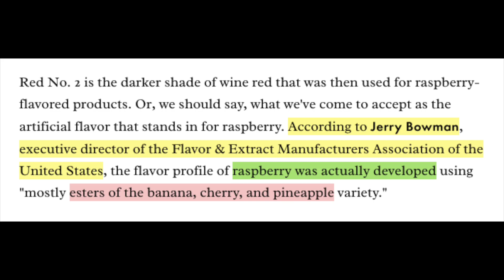What is Blue Raspberry?